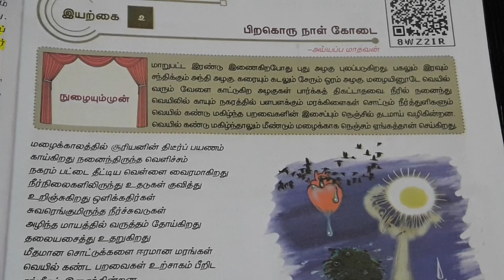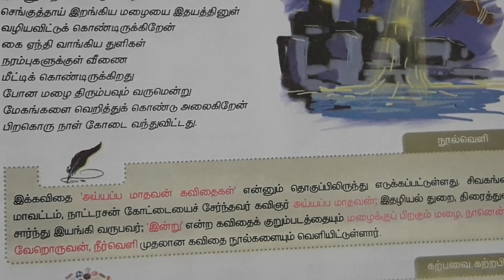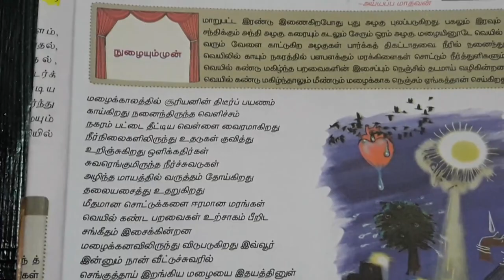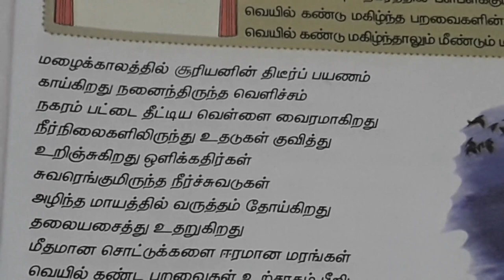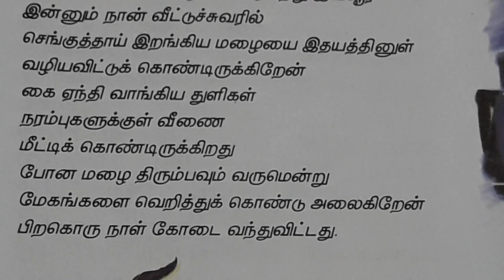பனிரெண்டாம் வகுப்பு | இயல் - 2 | பிறகொருநாள் கோடை